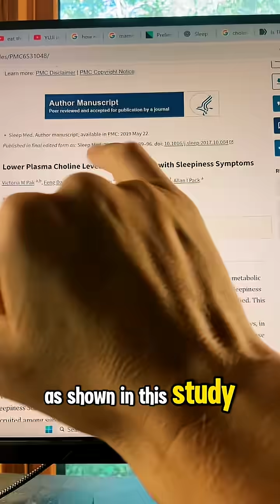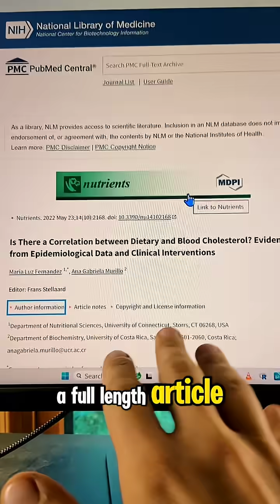How many eggs are safe when you have sleep apnea?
Here’s the deal — sleep apnea exposes your arteries to oxidation every single night from those repeated choking events.
That means your heart health plays by different rules than the average person’s.

So let’s talk eggs.
They’re one of the richest sources of choline, a nutrient your brain burns through when you have obstructive sleep apnea.
Low choline = sluggish neurons = more daytime sleepiness — even if you slept “enough.”

Studies show your brain may need an extra 300–400 mg of choline per day to stay sharp.
That’s about 3–4 eggs daily.

But here’s the good news: unless you have a genetic cholesterol issue, this won’t “clog your arteries.”
Why? Because in sleep apnea, plaque buildup isn’t mainly from dietary cholesterol — it’s from oxidative stress caused by poor nighttime breathing.

So:
1️⃣ Talk to your doctor about whether 3–4 eggs a day fits your plan.
2️⃣ Fix the real problem — reduce oxidation by improving your breathing at night.

That’s a good quick fix — but the real results come when your plan matches your body.